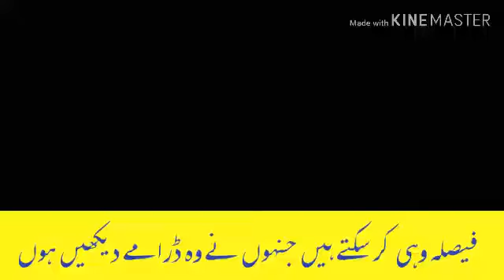Mere Pass Tum Ho vs Old Drama Serial